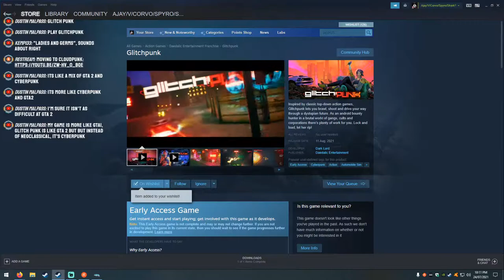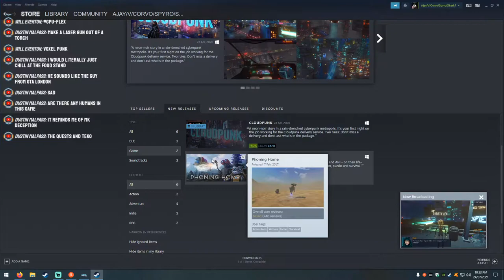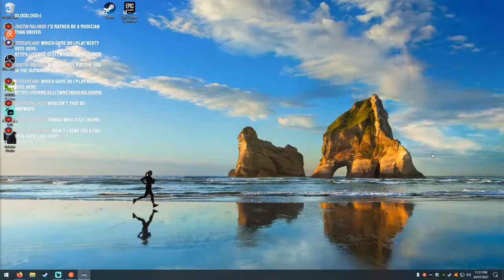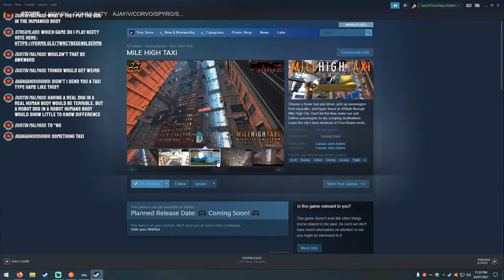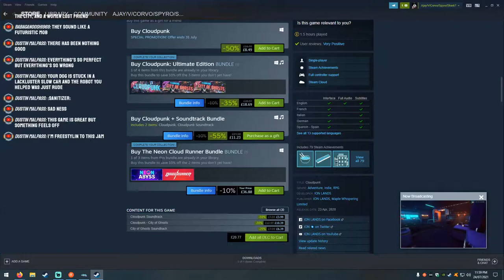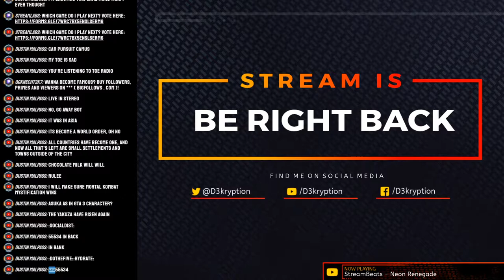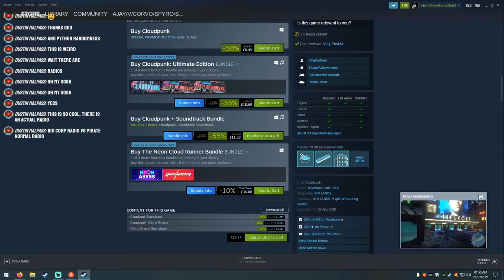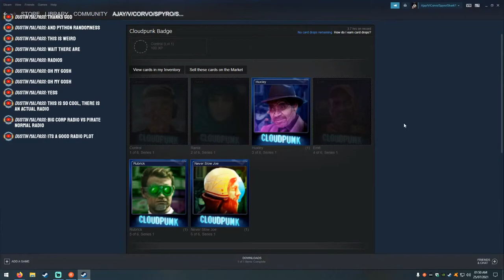Cloudpunk Part 1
Cloudpunk! So I bought this game and it looks incredable. Very Cyberpunk esc and as you all know I do love Cyberpunk! I've going kind of blind into this game as I really don't know anything about it. For all I know its point and click or puzzle game! hahahah

Developer:
 ION LANDS

Publisher:
 ION LANDS, Maple Whispering Limited

My Specs:
  OS:
   Windows 10

 GPU:
   AMD Radeon R9 295 X2 @ 8GB

 RAM:
   16GB